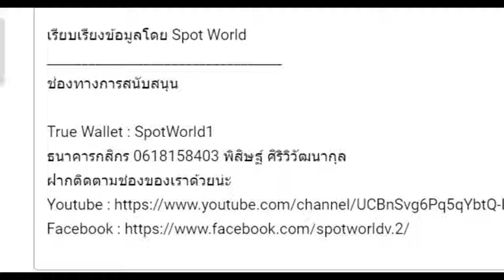เนื้อเรื่อง Warhammer 40K EP.55 การมาของกองทัพต้องสาป Legion of the Damned | 13th Black Crusade #3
คลิป เนื้อเรื่อง Warhammer 40K EP.55 การมาของกองทัพต้องสาป Legion of the Damned | 13th Black Crusade #3    นี้เป็นคลิปสรุปเนื้อเรื่อง Warhammer 40K คลิปที่ 55 หากเนื้อหาผิดพลาดประการใดเขียนแก้ได้เลยนะครับ

True Wallet : SpotWorld1
กสิกรไทย : 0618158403